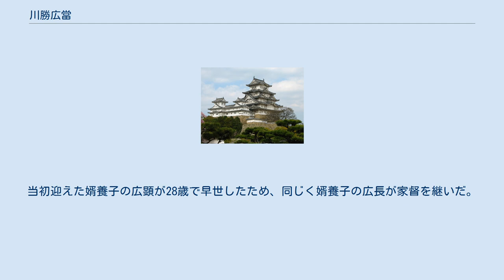川勝広當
川勝 広當（かわかつ ひろまさ）は、江戸時代中期の旗本。
秀氏流川勝家（本家）の6代当主。
 宝永6年（1709年）、松平忠明の五男として江戸に生まれ、後に川勝広豊の婿養子となった。
享保11年（1726年）4月5日、義父広豊の死去により家督（丹波内2,570石余）を継ぎ、同年8月7日に初めて将軍徳川吉宗に謁見した。
 寛保2年（1742年）10月15日、使番となり、同年12月18日に布衣を着る事を許された。
延享元年（1744年）5月6日、城引渡しに関する命を受け、備中国松山に赴き同年3月に国替えとなった板倉勝澄に公儀の命令を伝えた。
延享3年（1746年）4月6日、使者の命を受け日光山に行ったが、これは甚だしく地震があったためである。
同年7月21日に小普請組支配に変わった。
宝暦5年（1755年）8月28日、甲府勤番支配に移り、同年11月15日に従五位下、近江守に叙任した。
宝暦13年（1763年）12月15日、持筒頭となった。
 明和6年（1769年）12月10日、職を辞して寄合に列した。
安永4年（1775年）5月10日に隠居し、隠居料として蔵米300俵を給わった。
当初迎えた婿養子の広顕が28歳で早世したため、同じく婿養子の広長が家督を継いだ。
 寛政2年（1790年）2月17日、82歳で没した。